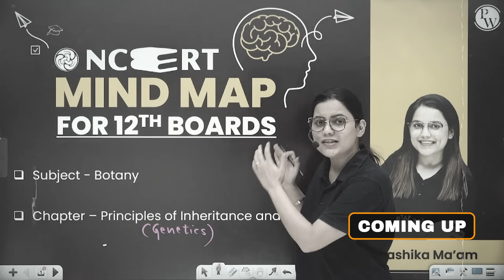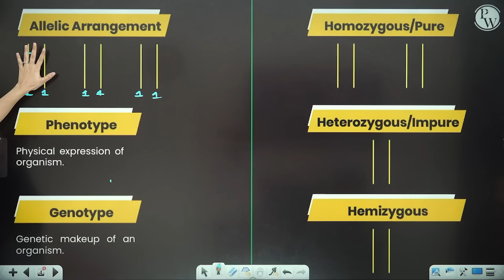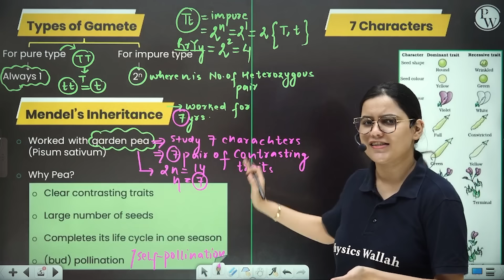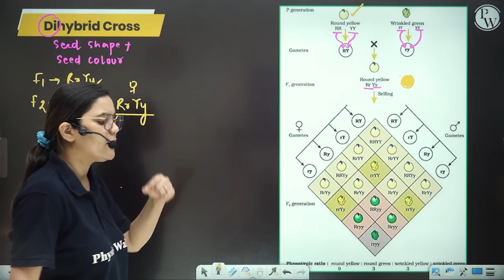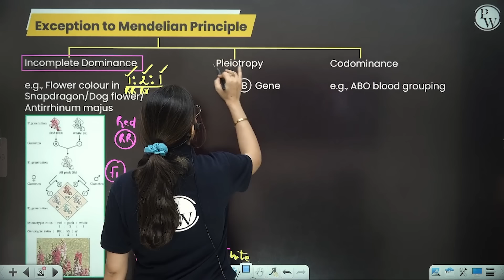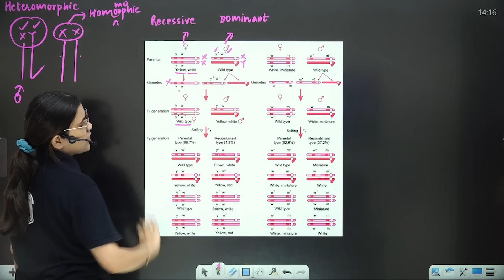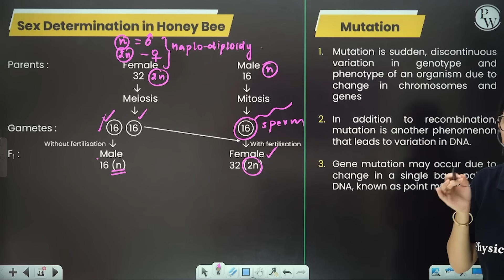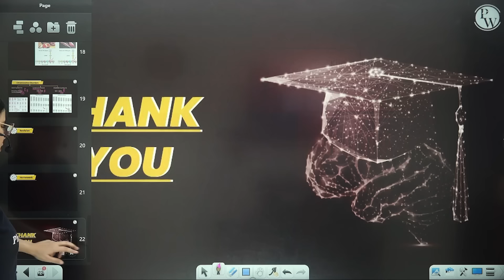PRINCIPLES OF INHERITANCE AND VARIATION in 93 Minutes | Biology Chapter 5 | Full Chapter Class 12th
LINKS ✨

Welcome to a comprehensive revision session for Class 12th students, where we cover the intricate topic of "Principles of Inheritance and Variation" in just 93 minutes! 📚

🧬 Dive deep into the world of genetics, Mendelian laws, and inheritance patterns.
🧪 Understand the nuances of variations, mutations, and evolutionary biology.
📝 Cover the entire chapter with detailed explanations, examples, and problem-solving.

Whether you're looking for a quick review, clarification of doubts, or strengthening your grasp on this crucial topic, this session has got you covered. Join us to ace your Class 12th exams with confidence. Let's conquer biology together!
📌 𝐍𝐂𝐄𝐑𝐓 𝐖𝐀𝐋𝐋𝐀𝐇 𝐒𝐎𝐂𝐈𝐀𝐋 𝐌𝐄𝐃𝐈𝐀 -
📌 𝐏𝐇𝐘𝐒𝐈𝐂𝐒 𝐖𝐀𝐋𝐋𝐀𝐇 𝐒𝐎𝐂𝐈𝐀𝐋 𝐌𝐄𝐃𝐈𝐀 -
⏳ Timestamps:

"00:00 - Introduction
03:20 - Genetics terms
24:05 - Mendel’s inheritance
29:03 - Monohybrid and test cross
35:27 - Dihybrid cross
42:58 - Laws of  genetics
50:56 - Exception to Mendelian principle
57:17 - Linkage and recombination
1:14:15 - Sex determination
1:20:06 - Mutation
1:21:17 - Genetic disorders
1:30:57 - Chromosomal disorders
1:33:33 - Thank You Bacchon!"